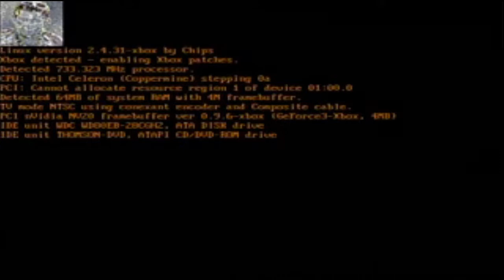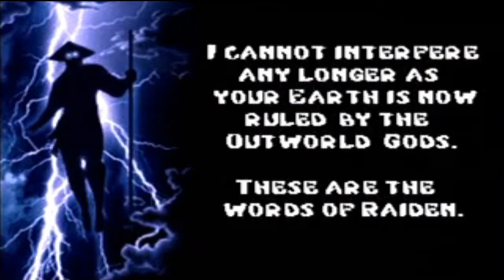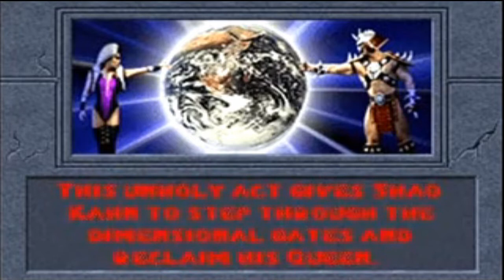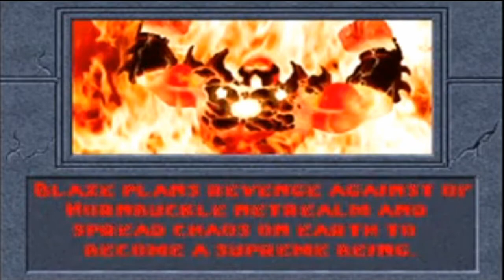Xmugen Mortal Kombat Chaotic On Xbox Part 1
FaceBook FanPage